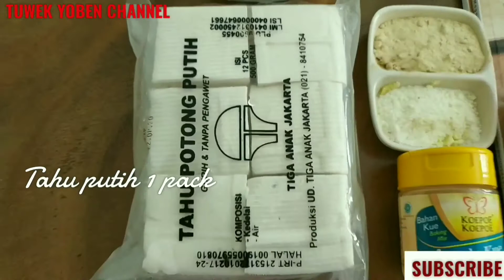TAHU GORENG CRISPY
RYANKITCHENJW,HARI INI BERBAGI RESEP , TAHU CRISPY
CARA MEMBUATNTA SANGAT MUDAH DAN SIMPEL KARENA BAHANNYA MUDAH DI DAPAT DIMANAPUN BERADA,TAHU CRISPY ,KUDAPAN INI TDK ASING LAGI BAGI KELUARGA INDONESIA
YUKKKK KITA SIMAK RESEPNYA
TAHU CRISPY.

1. TAHU PUTIH 1 PACK
2. TEPUNG TERIGU 5 sdk mkn
3. TEPUNG TAPIOKA 3 Sdk mkn
4. MINYAK GORENG SECUKUPNYA
5. LADA/GARAM
6 CHIKEN POWDER
7 GARLIC POWDER
8. CABE RAWIT LAPAPAN
9. SAUS CABE
10.SODA KUE 1/2 Sdk

SELAMAT MENCOBA...

TERIMAKASIH BANYAK YG UDAH MENONTON JANGAN LUPA .

SAMPAI KETEMU LAGI DENGAN VIDIO VIDIO RESEP SELANJUTNYA.

JANGAN LUPA BERBAGI KARENA BERBAGI ITU INDAH...
" BERBAGILAH DENGAN APA YG KITA PUNYA SEKARANG,BUKAN BERBAGAI DI SAAT KITA PUNYA SEGALANYA.

I😍U
KARENA ANDA BEGITU BERHARGA.